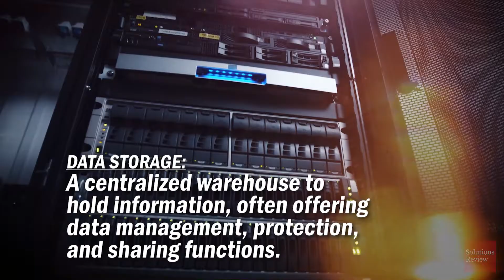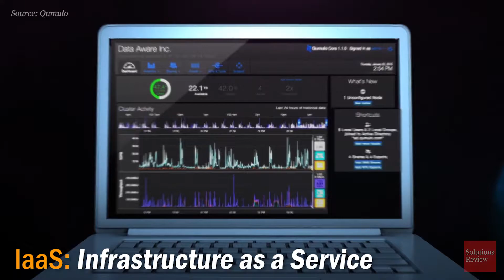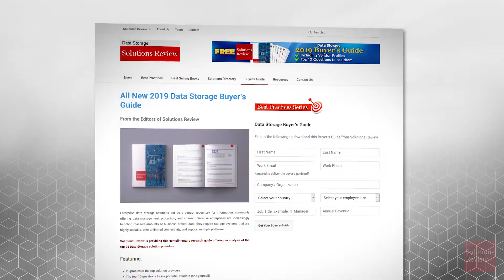What is Data Storage? | @SolutionsReview Explores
For more on enterprise technology, join the INSIGHT JAM

Data storage acts as a centralized warehouse to hold information, often offering data management, protection, and sharing functions. In this video, we'll take an introductory look at the category, and how its key benefits can help your business.